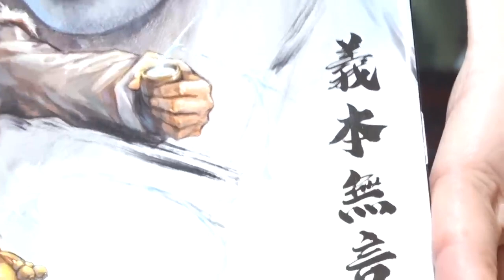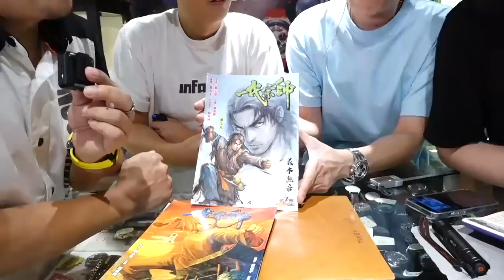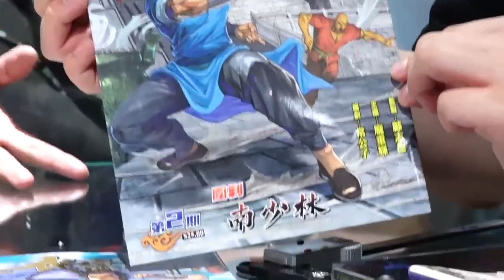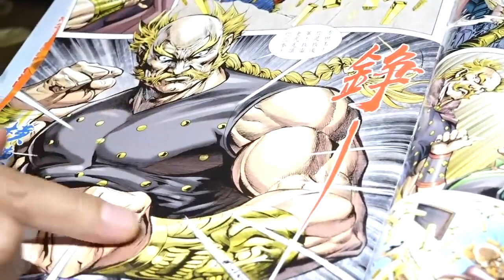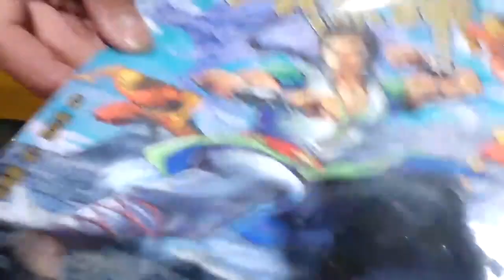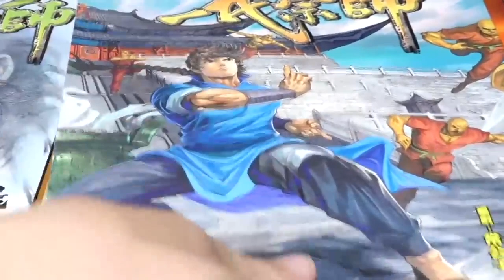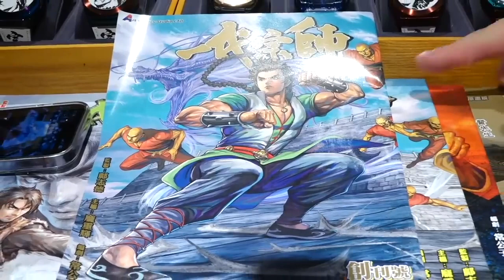【機械錶】港漫「一代宗師」X Infantry 特別版紀念手錶｜香港版Only Watch｜ 每款一隻｜全部手錶錶盤由鄺志德先生親自繪製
Auto shop 錶童-

旺角奶路臣街19號c地舖,舊中旅社旁邊,麥花臣球場對面｜TEL-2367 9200

銅鑼灣世貿中心4樓410號舖｜TEL-27812861

可以whatsapp 我們 61631163訂購手錶